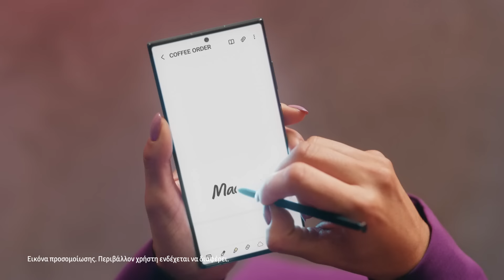Galaxy S23 Ultra | Σημειώσεις σαν να γράφεις σε χαρτί!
Οι βιαστικά γραμμένες σημειώσεις που καμία φορά χρειάζονται αποκρυπτογράφηση για να τις διαβάσεις, γίνονται παρελθόν. Με το Galaxy S23 Ultra και το S Pen, o γραφικός σου χαρακτήρας μετατρέπεται σε ευανάγνωστο κείμενο καθώς γράφεις.